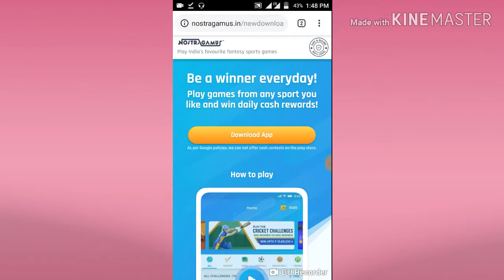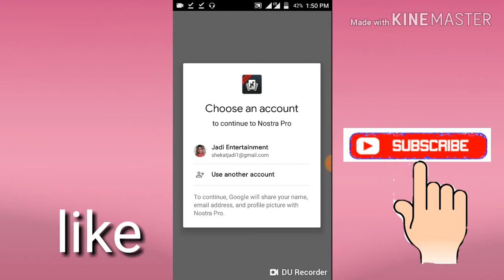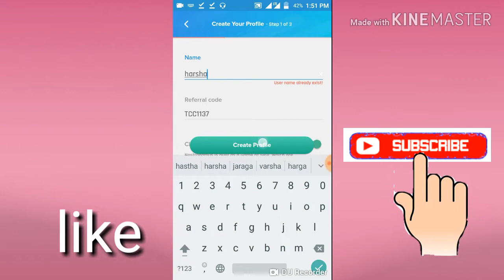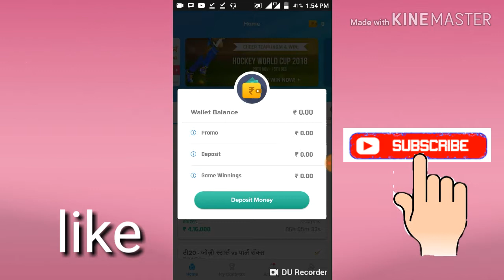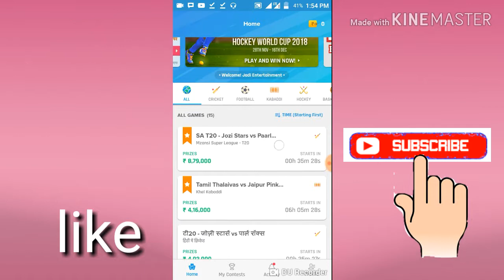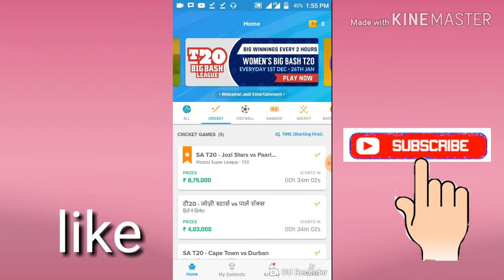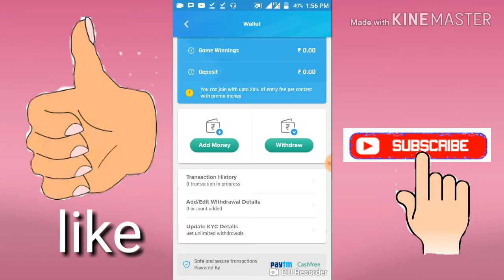Give a good idea to earn money in your phone in NOTRA GAMU APP(telugu)|how to use nostragamu app|#19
మీకు ఆటల మీద ఆగహన ఉంటే నోస్టర్గం యాప్ ద్వారా డబ్బులు సంపాదించ వచ్చును

Give a good idea to earn money in your phone in NOTRA GAMU APP

Refarel  code TEC 1137